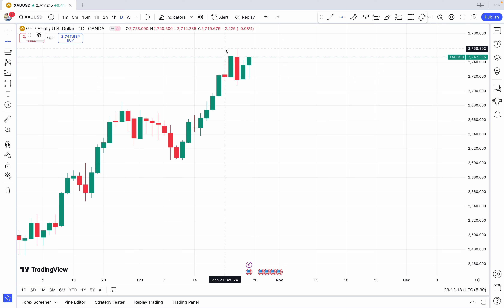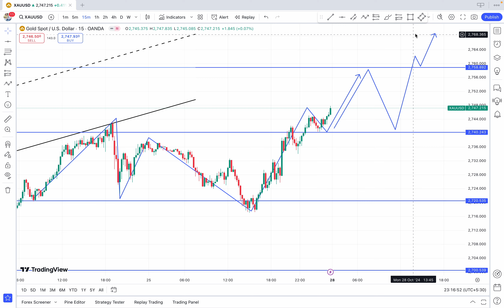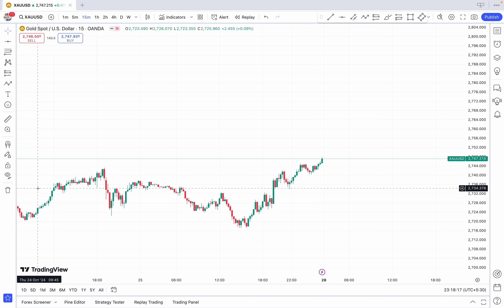GOLD BUY OR SELL TODAY || XAU/USD TODAY ANALYSIS || GOLD FORECAST TODAY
Partner Code :     oxtwf9v04l

Description:

Welcome to our daily gold analysis, where we provide in-depth insights into the XAU/USD market. In this video, we explore today’s gold price movements, highlighting key trends and potential trading opportunities.

We’ll cover:

Current Market Overview: A snapshot of the latest gold price action and market sentiment.

Technical Analysis: Identifying important support and resistance levels, chart patterns, and indicators that could influence price movements.

Buy/Sell Recommendations: Clear guidance on whether to enter long or short positions based on our analysis.

Market Influences: Discussing economic events and news that could impact gold prices today and in the near future.

𝙌𝙪𝙚𝙧𝙞𝙚𝙨 𝙎𝙤𝙡𝙫𝙚𝙙:-

Gold Buy or Sell Today

Today Analysis live gold

xauusd forecast

today live trading xauusd

xauusd analysis

gold trading strategy indicator

weekly analysis  forex gold

xauusd news trading strategy

xauusd most profitable strategy

forex trading online course

Online earning